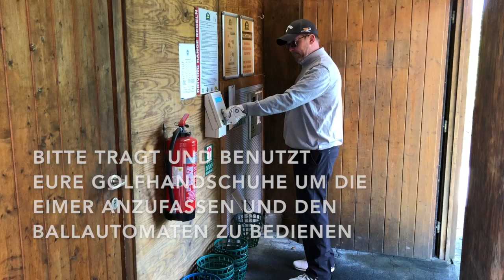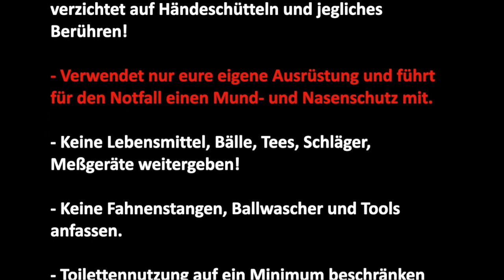GCTW Corona Maßnahmen Mai 2020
GCTW Corona Maßnahmen 2020

Golfclub, Mitglieder, Deutschland, Golf, Corona, Sicherheit, Hygiene